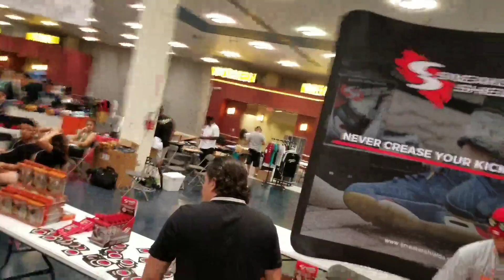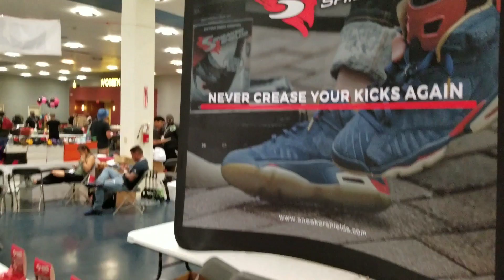KIXPO vs SNEAKERCON DALLAS PT. 1 - FT. SPECIAL GUEST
This part 1 of KIXPO SNEAKER EVENT 10TH ANNIVERSARY in Dallas, Texas July 22, 2017!!! Thanks to my people over at SNEAKERSHIELDS for inviting me out I had an amazing time and I had to bring out the homie IG: @G4VISION to the event!!! Check out this Part 1 of the event and let me know what you think about!!!

Shout out 2:
"SNEAKERSINS"